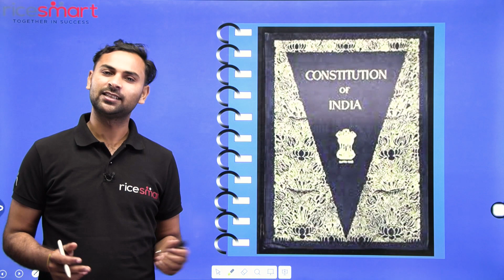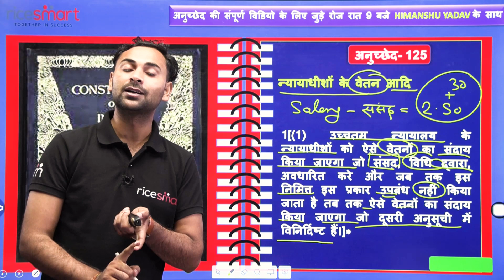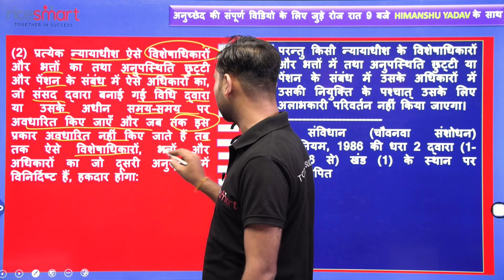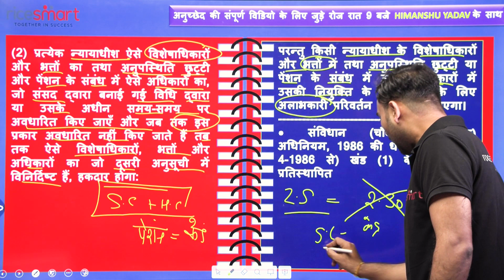Article 125 में क्या है ख़ास | Article 125 in Indian Constitutions | Constitution of India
📅 Daily Live Class Schedule:
👉09.00 AM - Reasoning SPL For SSC MTS / DP Constable / CPO SI 2023 By Ajay Sir
👉10.00 AM - Science SPL For SSC MTS / DP Constable / CPO SI 2023 By Rahul Sir / Ghnashyam Sir
👉11.00 AM - English SPL For  SSC MTS / DP Constable / CPO SI 2023 By Mahima Ma'am
👉12.00 PM - Computer For All Exams By Dheerendra Sir
👉02.00 PM - Hindi For All Exams By Nikhil Sir
👉03:00 PM - GK/GS SPL For  SSC MTS / DP Constable / CPO SI 2023 By India's Best Team
👉04:00 PM - SSC CGL / CHSL MAINS By Hansraj Sir/ Shyam Sir/ Crony Sir
👉05:00 PM - Maths SPL For SSC MTS / DP Constable / CPO SI 2023 Sumit Sir
👉06:00 PM - Static GK SPL For All Exams By Himanshu Sir
👉07:30 PM - Physics SPL For All Exams By Ghanshyam Sir
👉10:00 PM - Vocab Capsule For All Exams By Mahima Ma'am

article 125,articles,articles of indian constitution,polity,अनुसूची 125 में क्या है?,भारतीय संविधान भाग 125,भाग 125 भारत का संविधान,भारतीय संविधान का अनुच्छेद - 125,Article 125 of Indian Constitution,भारतीय संविधान अनुच्छेद 125,Article 125 Of Indian Constitution In Hindi,अनुच्छेद - 125,polity by laxmikant in hindi,polity by laxmikant in english,sansadiya shasan paddhati swadhyay,article 125,article 125 indian consstitutions